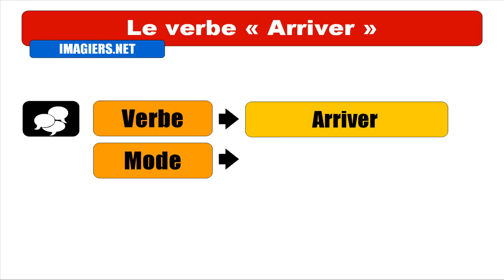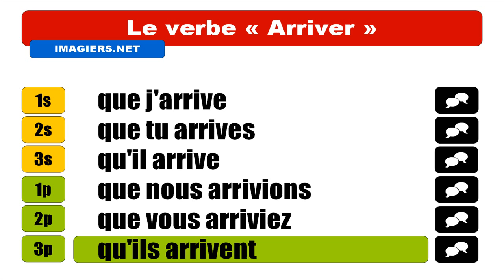FRANZÖSISCH LERNEN = Arriver = Subjonctif Présent